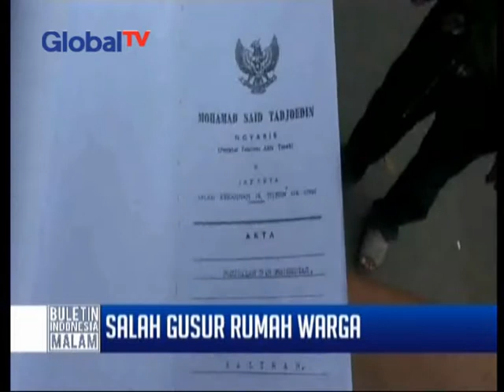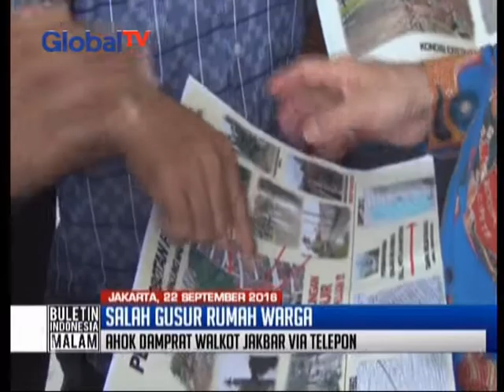Salah Gusur Rumah, Walikota Jakarta Barat Diancam Ahok - BIM 22/09